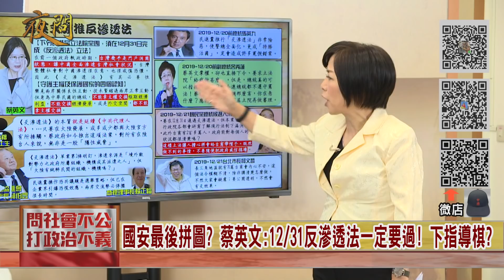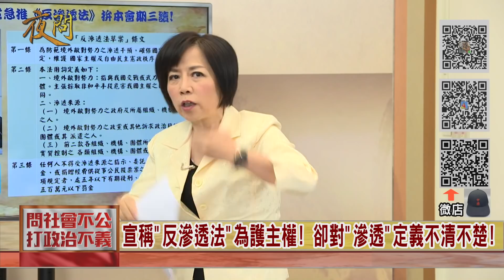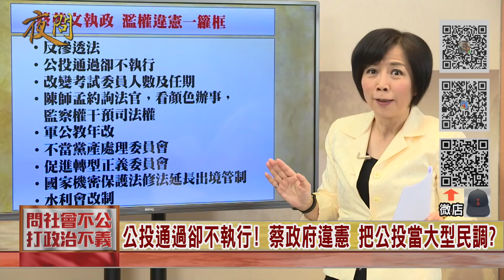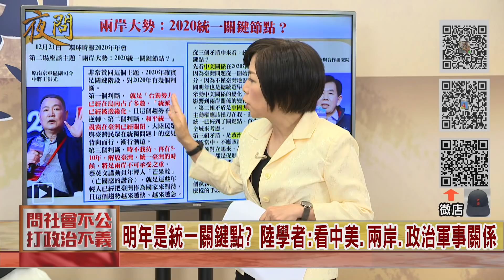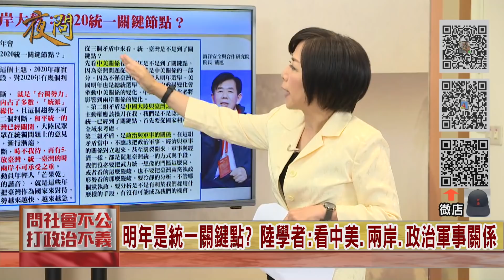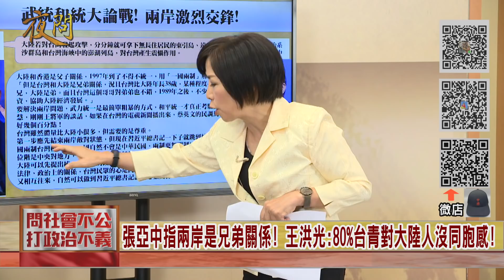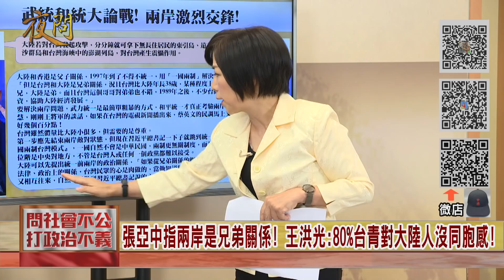2019.12.25黃智賢夜問-"反滲透法"粗糙立法3大違失! 破綻百出嚴重違憲!